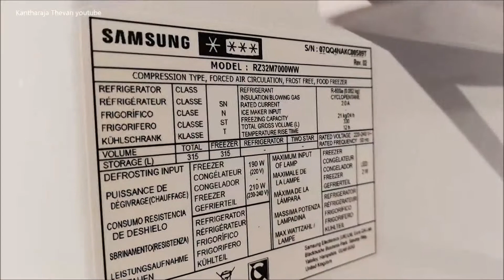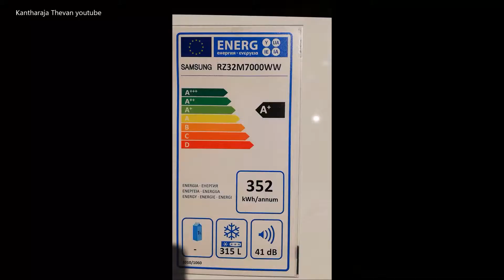How looks Samsung freezer RZ32M7000WW white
Hvordan ser ut Samsung fryseskap RZ32M7000WW (hvi